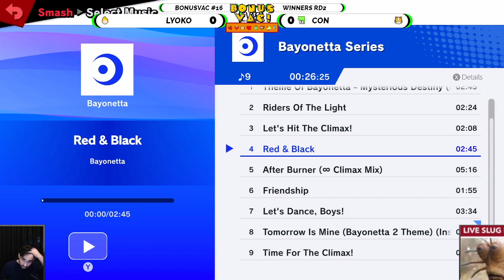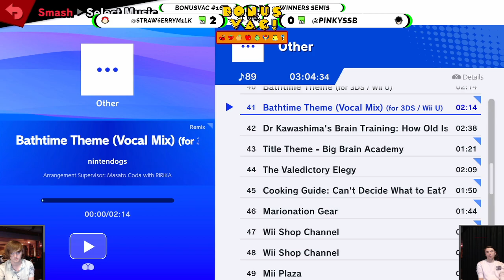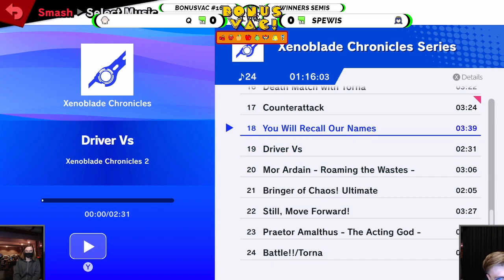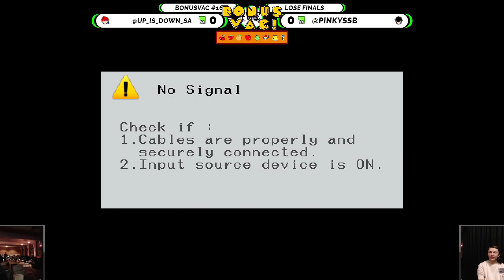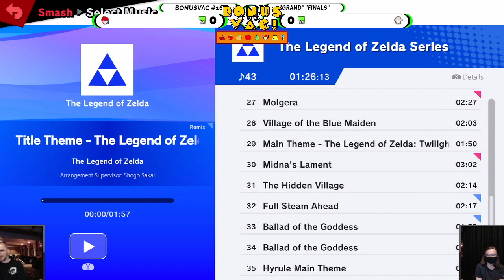BonusVac #16 - 7/10/22 - SSBU